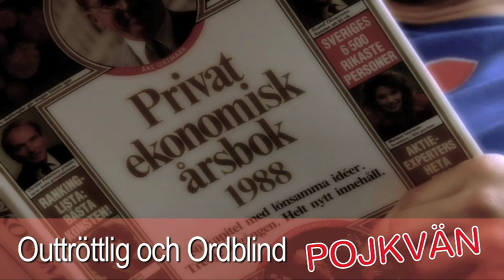R.E.A - Köp en Pojkvän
R.E.A - Roligt Elakt Aktuellt - Reklamfilmsparodi - sketch med Sussie Eriksson och Ola Forssmed från R.E.A's show 2011 på Hamburger Börs i regi av Hans Marklund. Inspelad av ActionFilm